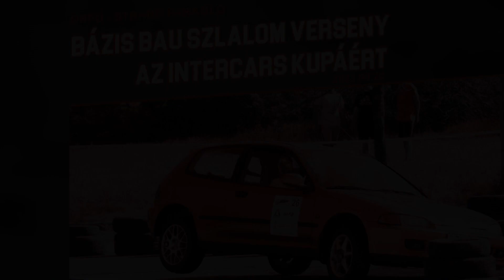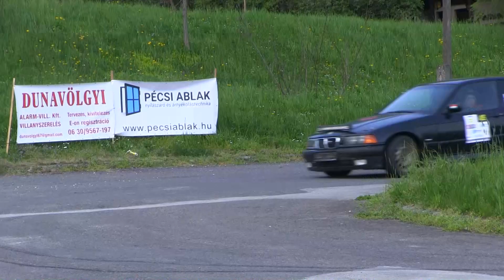Körmöczi Gábor / Bázis Bau Szlalom verseny az InterCars kupáért 2023. - TheLepoldMedia